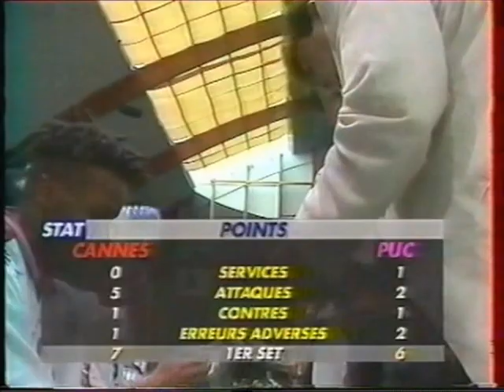Volleyball Cannes-PUC Final 1995/1996 (0:3) 1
Championnat de France de volleyball 1995/1996 Cannes- PUC